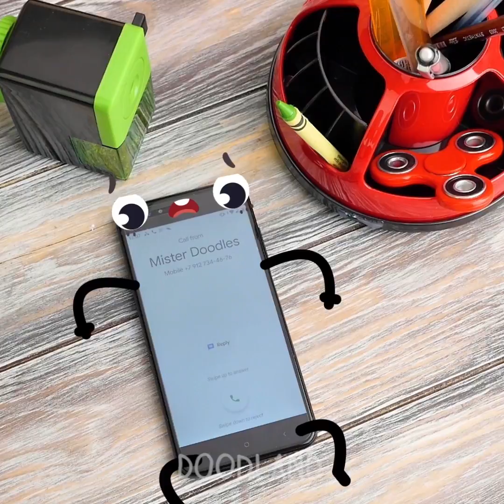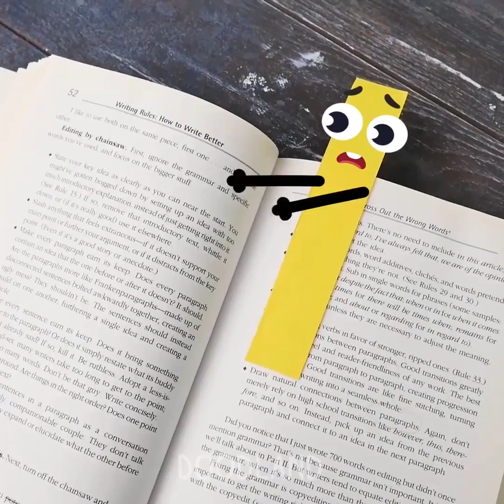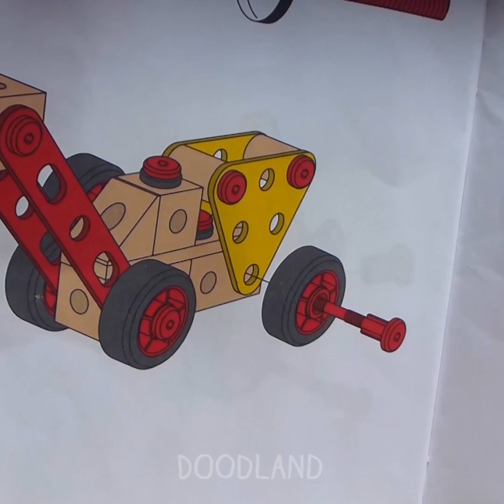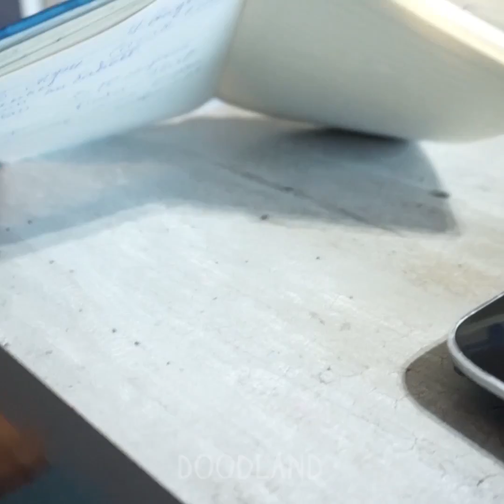Magic world of pretty things - Doodland #59